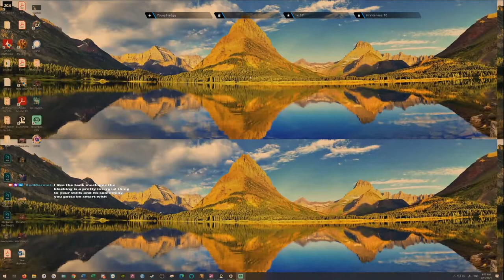Newbie Experience - Elyon Part 2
Elyon - Beta Test: First attempt with this upcoming new MMORPG.